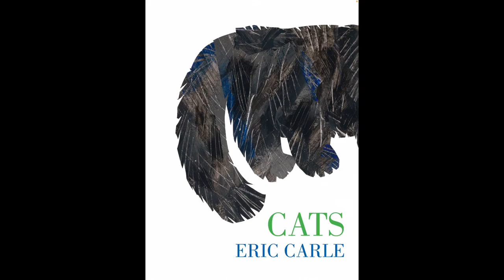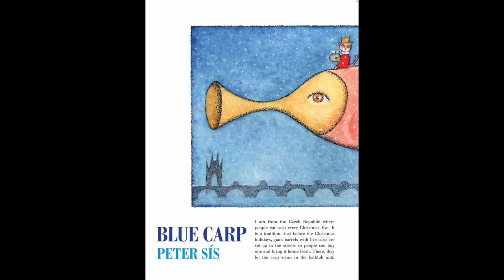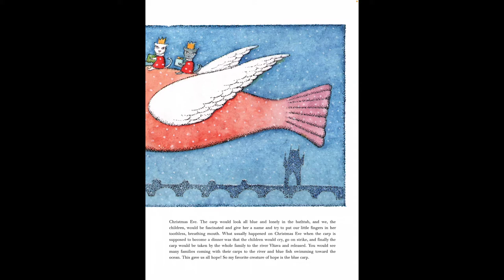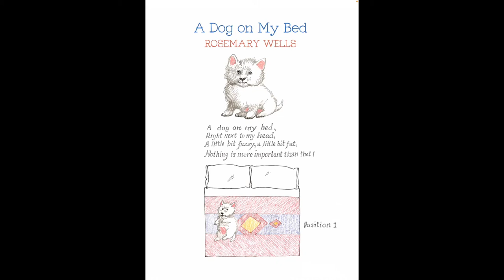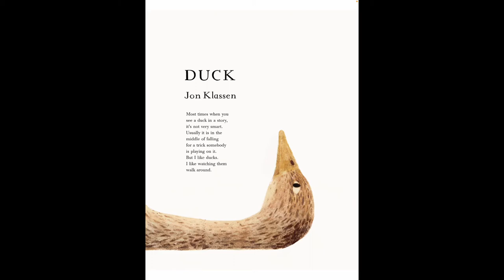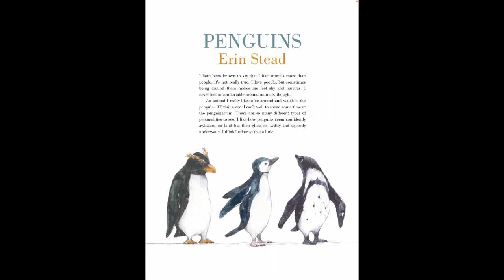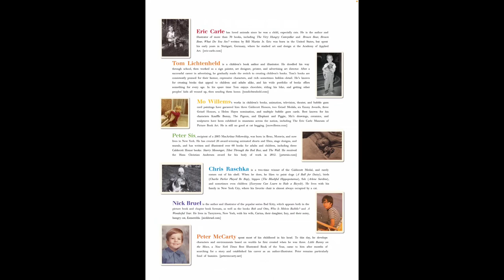Read with Chimey: Read aloud for What's Your Favorite Animal?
Read aloud for What's Your Favorite Animal? Stay safe and remember— KINDNESS matters:).